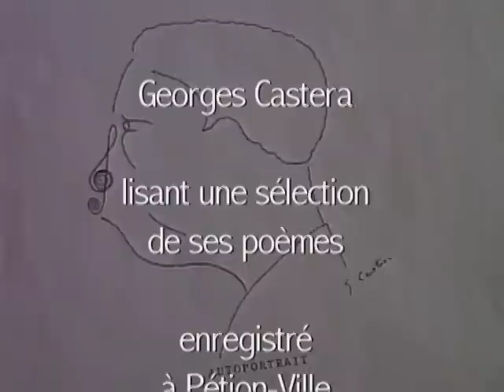Georges Castera lisant une sélection de ses poèmes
Georges Castera lit une sélection de ses poèmes.

Enregistré à Pétion-Ville en 1992 par Jean-François Chalut. Voir la description de cette série de vidéos d'auteurs haïtiens

D'abord, trois poèmes en créole :
début - Mersi !
01:38 - Fèt de lab
03:43 - Tire

Ensuite, quatre poèmes en français :
04:57 - Élements d'un dossier
06:15 - Te voici dévêtue dévoilée...
07:39 - Un soir en dentelle...
08:26 - Pollen

Mise en ligne sur Dailymotion : 20 mai 2011.
Mise en ligne sur YouTube : 18 mai 2013.
Sous-titres (ST) disponibles (choisir "français", les textes des poèmes en créole y sont également disponibles).